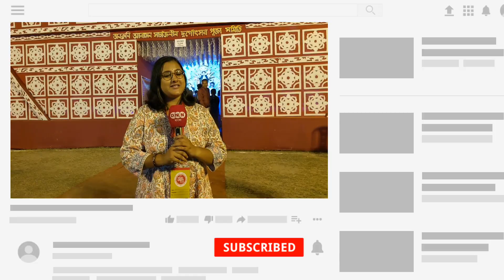Puja Parikrama 2023: ডানকুনি আবাসন সার্বজনীন দুর্গোৎসবে জমজমাট সপ্তমীর সন্ধ্যা, ঘুরে দেখল DNN বাংলা